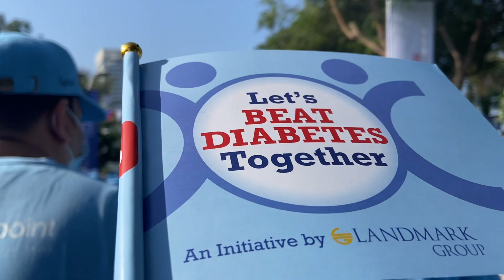Beat Diabetes walk 2021 | Zabeel park | Landmark Group | lets beat diabetes together | DUBAI WALK